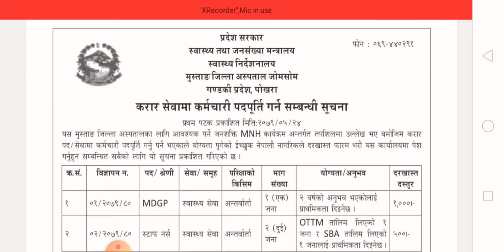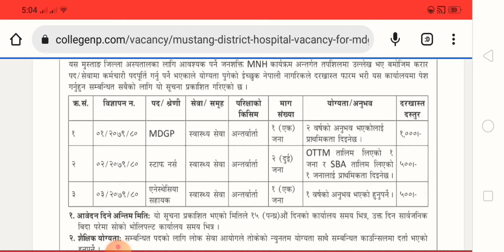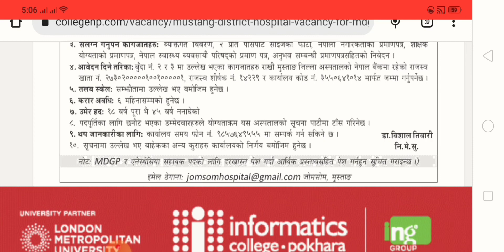Mustang District Hospital Vacancy for MDGP, Staff Nurse, Anesthesia Assistant || Teach Nepal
Mustang District Hospital Vacancy for MDGP, Staff Nurse, Anesthesia Assistant